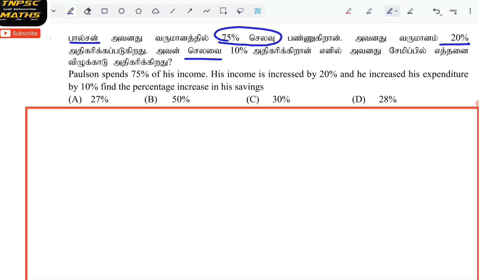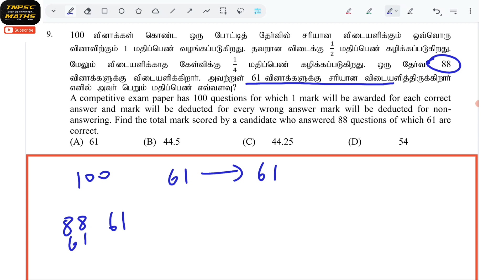DAY 25: SAIS ACADEMY TNPSC GROUP 4 MATHS|PERCENTAGE சதவீதம்|MR. JEYAPAL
TOPIC WISE PLAY LIST
SAIS ACADEMY 60 DAYS MATHS SHEETS (All topics in one playlist)